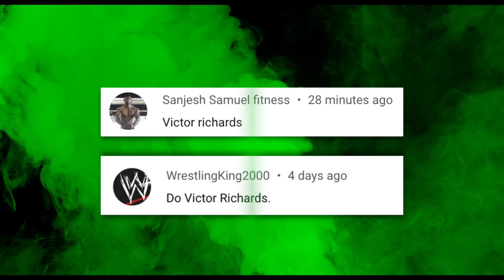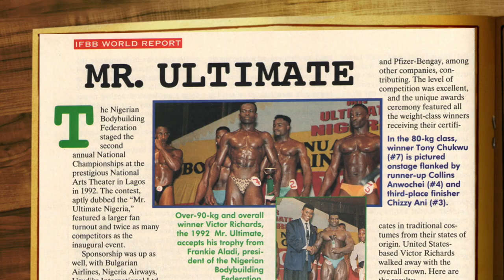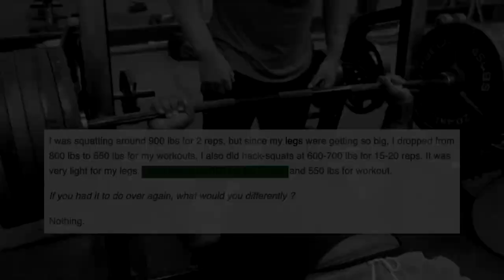Bigger and Stronger than Ronnie & Big Ramy!